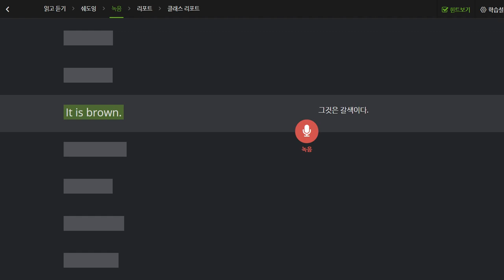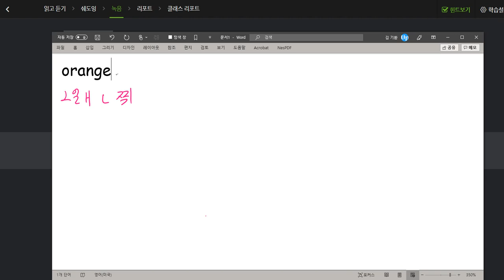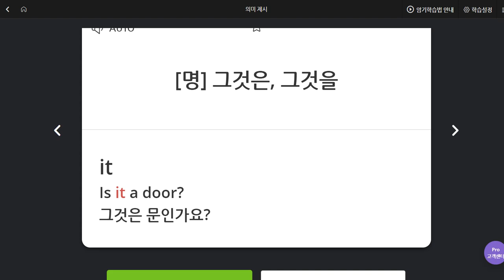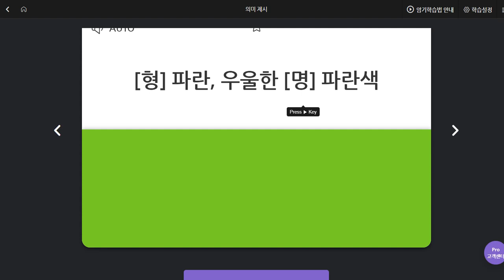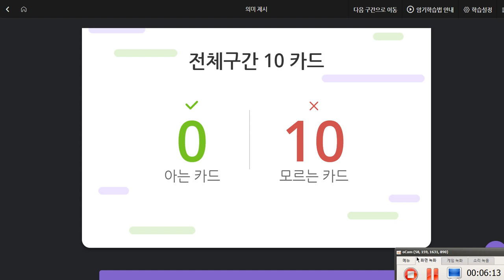백민준 2019 09 26 일대일 1